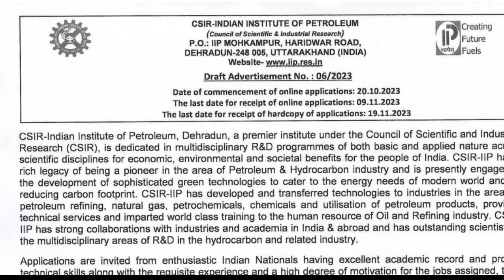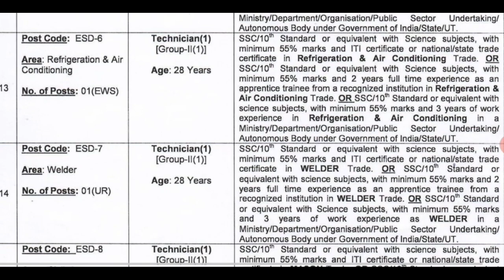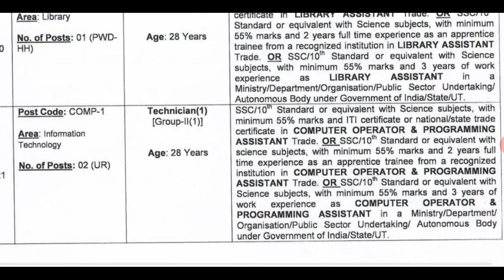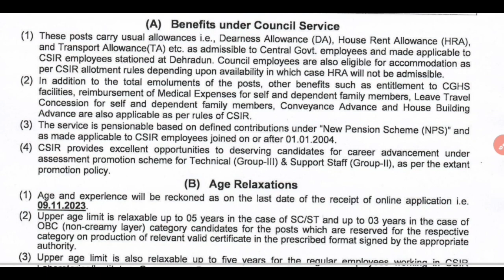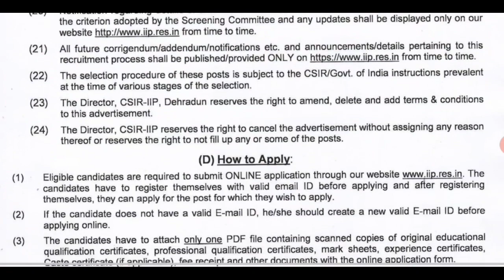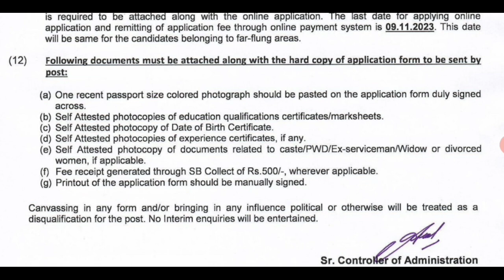నెలకు 59 వేలు జీతంతో అసిస్టెంట్ ఉద్యోగాలు || IIP Recruitment 2023 || Latest Jobs || Tech Guruvu